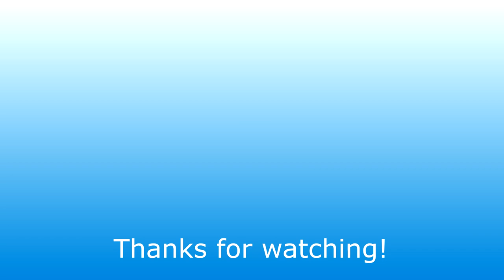Gloria eats Byron!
Byron the weasel was busied eating and digesting his food and then suddenly Gloria from Madagascar eats Byron. Gloria was so hungry so she sees Byron and she knows that he is the perfect prey for her. Weasel character created and own by Ante Flan